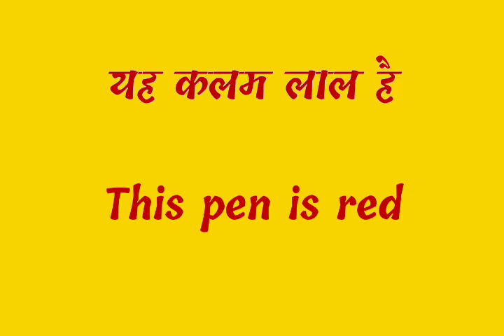yah kalam lal hai // yah kalam lal hai ka translation // yah kalam lal hai in english